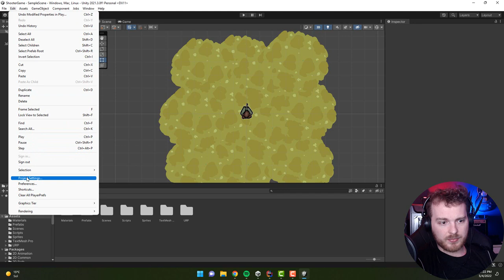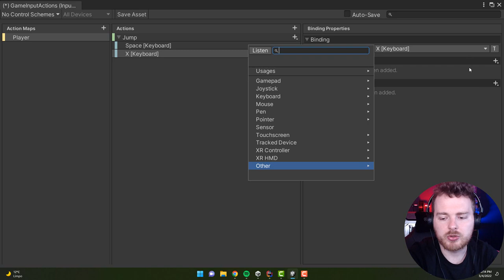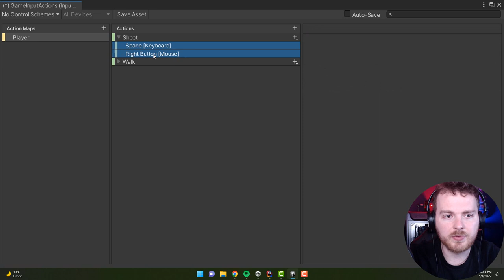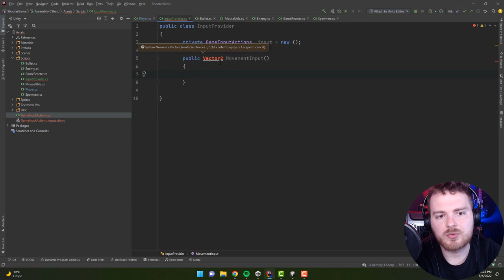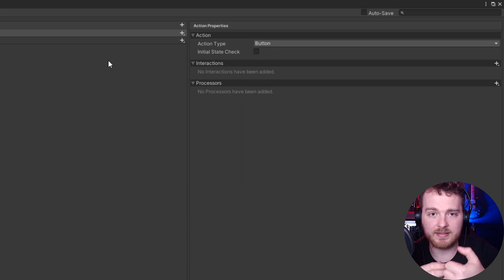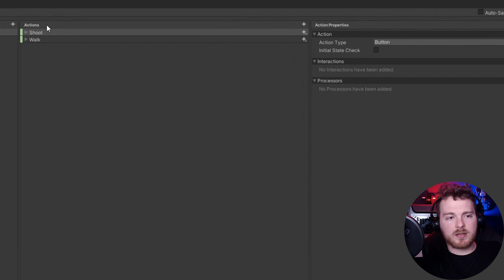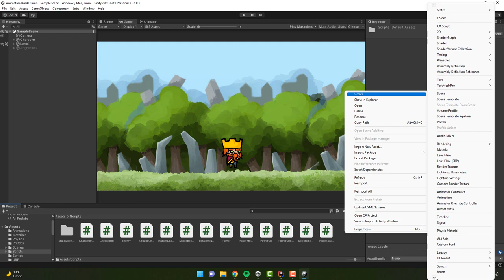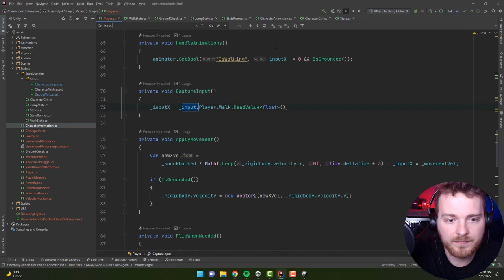Unity Tutorial: Everything about the New Input System (Unity 2021 LTS)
In this unity tutorial we will convert two projects from old input system to new input system. We will do it in Unity 2021 LTS version to make sure everything we do is up to date! My main goal is to make you understand how it works so you can get fully comfortable to work with it on your own. The Unity New Input System is relying quite heavily on events so I think it is worth to have a look also at the It is not (heavily) required but definitely will make your life easier. Other than that - I do my best to cover everything in this video.

00:00 How we will learn it?
00:27 Installing the package
02:06 Input Action Asset
02:53 Action Maps
04:50 Actions & Bindings
07:13 Action Types  & Control Types
11:15 Disambiguation? o O
13:10 DON"T FORGET THAT!
13:58 Autogenerating C# Input Script
14:47 What we will be replacing
16:00 InputProvider class
17:20 Reading continuous input
18:45 Reading event actions (Part 1)
21:15 Different events, interactions and processors
24:00 Reading event actions (Part 2)
25:20 Using InputProvider
28:00 Mouse Position
30:15 Enable & Disable Actions
32:35 Convert Platformer to New Input System